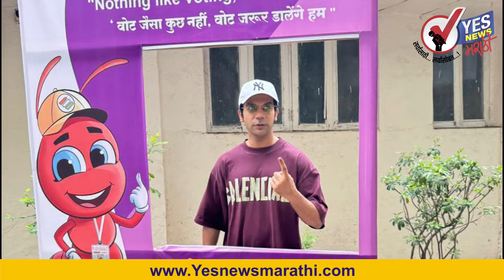राज्यातील १३ मतदारसंघात सकाळी ११ वाजेपर्यंत १५.९३ टक्के मतदान